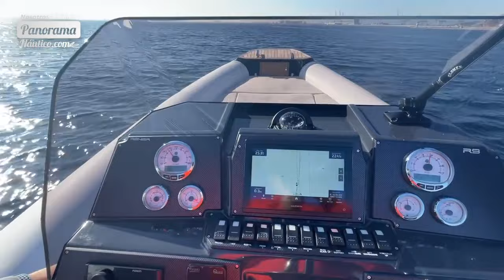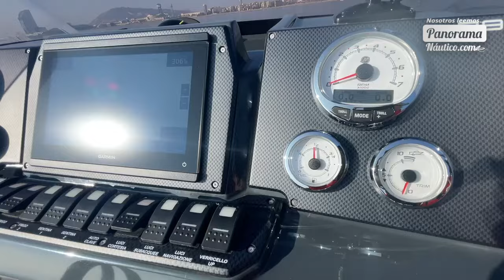Renier 9, calidad con el estilo que nunca pasa de moda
Cantieri Renier es el astillero italiano que construye las semirrígidas Renier. En España representay distribuye SY Ibérica desde Barcelona y, desde hace poco también, desde Marina de Palamós.